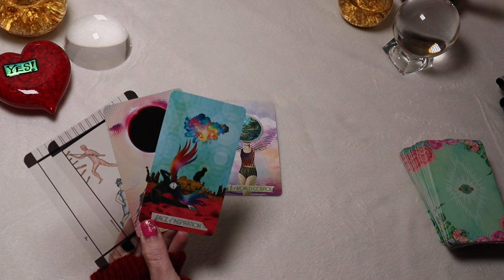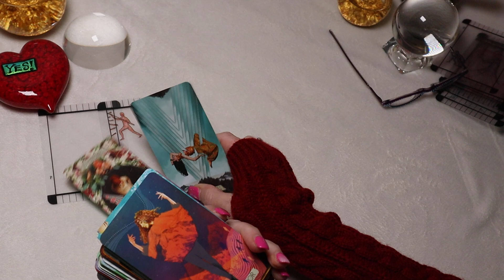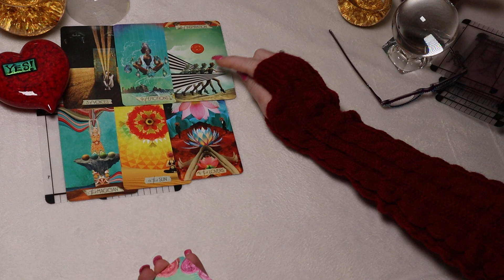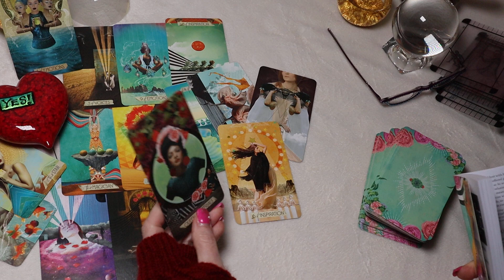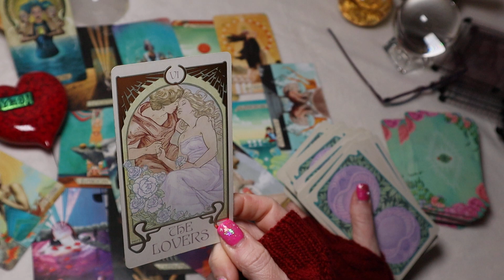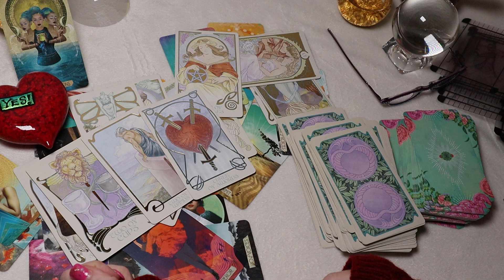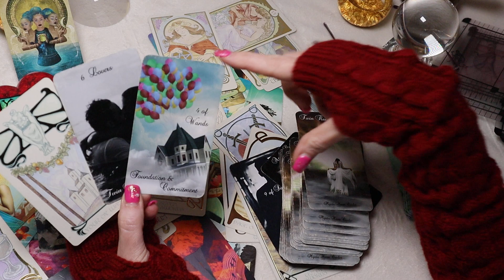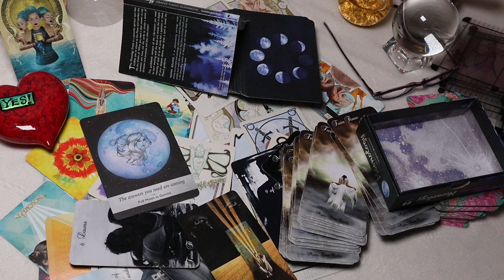Gemini♊️ ABOUT A RETURN - SO MANY SECRETS⚠️ NewLove TwinFlame 🔥Gemini Sept2022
GEMINI♊️ TWIN FLAME - SOULMATE RETURN (powerful advice)

TWIN FLAME 🔥 SURVIVING - ENDING SEPARATION
🔥E1 ”Hidden Secrets Finally Revealed”

DECKS USED
Light Seers Tarot
Spiritual Journey Oracles
Rider Waite